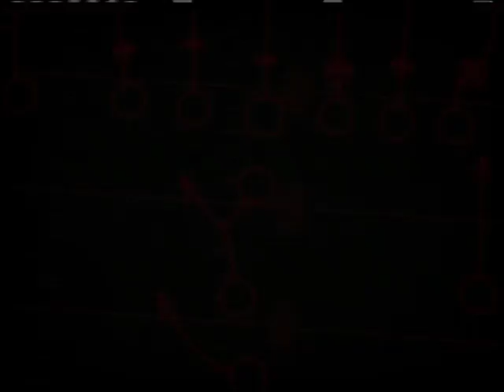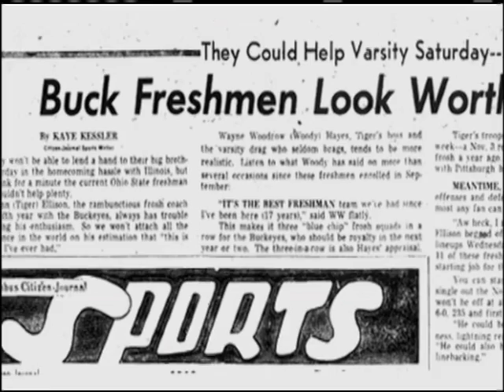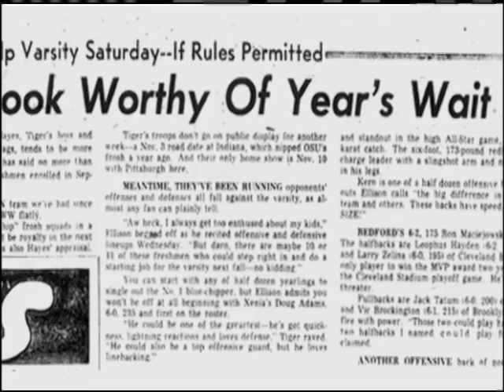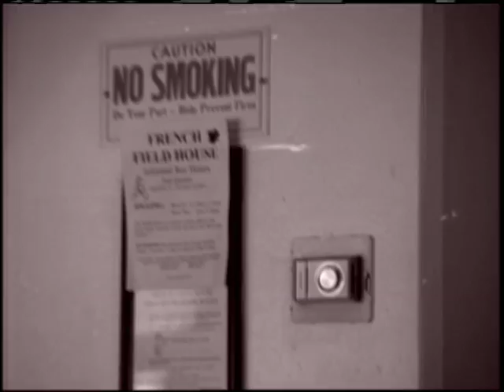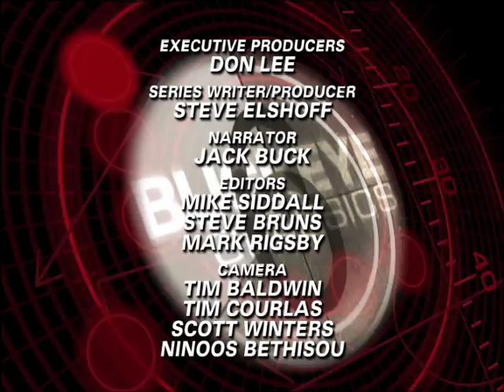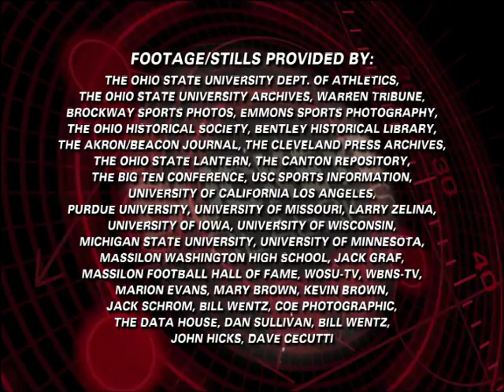Buckeye Classics Episode 106 69 Rose Bowl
1969 Rose Bowl
Forever Champions
Many people think of the 1968 season as Ohio State’s greatest seasons ever. And while that notion can be debated, one thing is for sure; at the beginning of the ‘68 campaign, few people thought the Buckeyes -- a team dominated by talented but unproven sophomores -- would be undefeated, ranked number one and playing for history on January 1st.

But before their dream season was complete, the Buckeyes had to face the nation’s #2 team and that years Heisman Trophy winner, O.J. Simpson, in the “Granddaddy of Them All” ... the Rose Bowl.